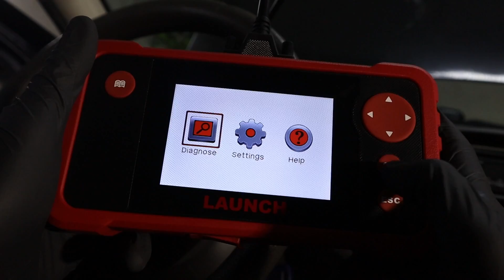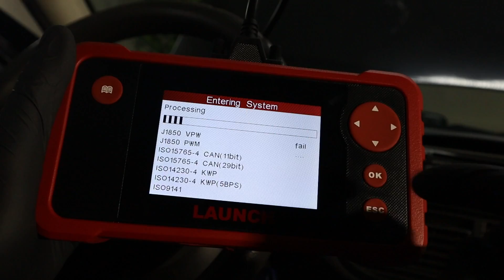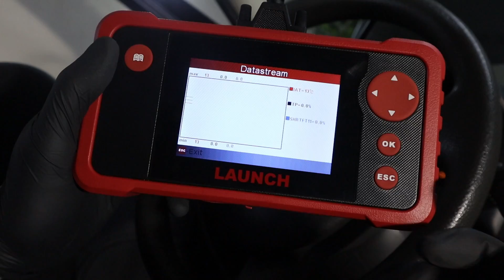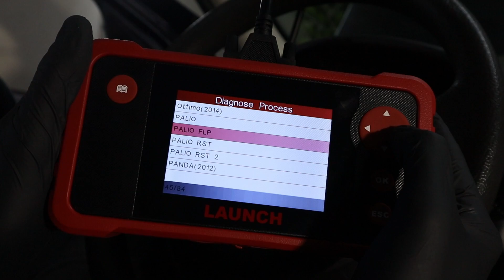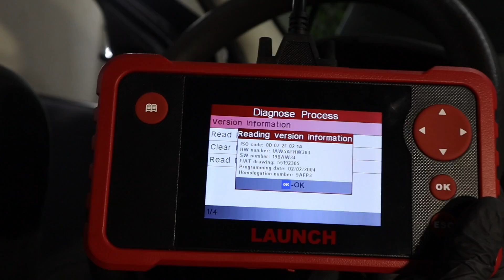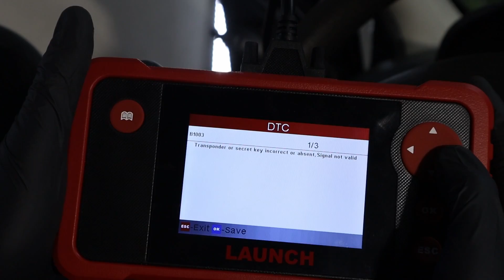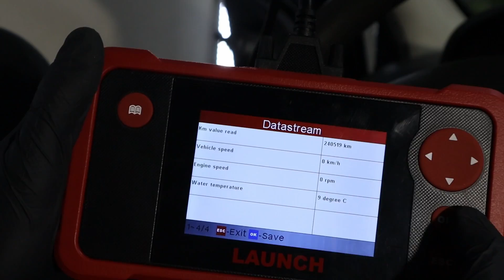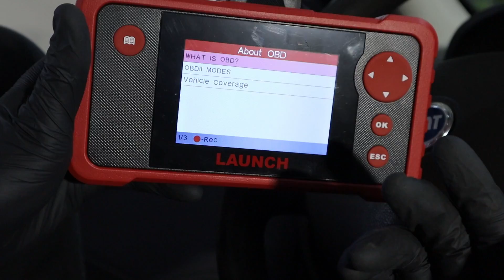Launch CRP123 Review (Engine, ABS, SRS, TCM, More..)